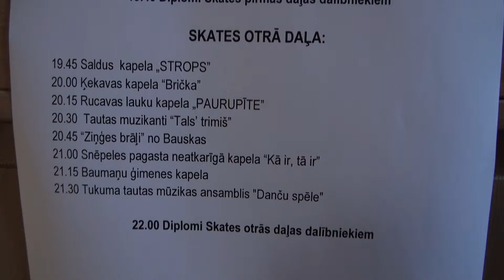00016 Tautas mūzikas ansambļu skate Brocēnu K.N. 21.04.2018